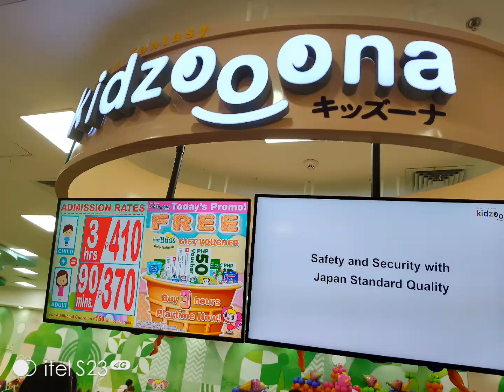Family Bonding @ Kidzooona